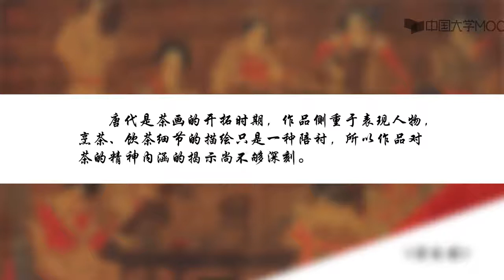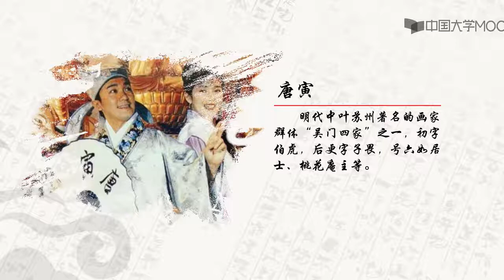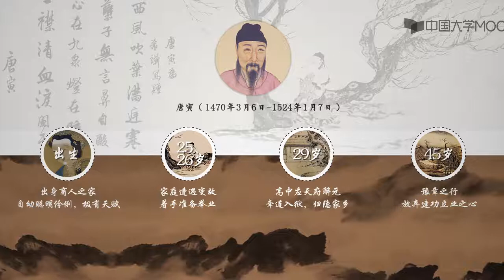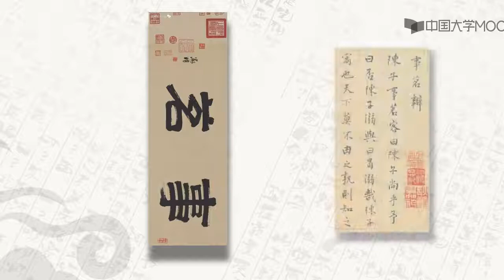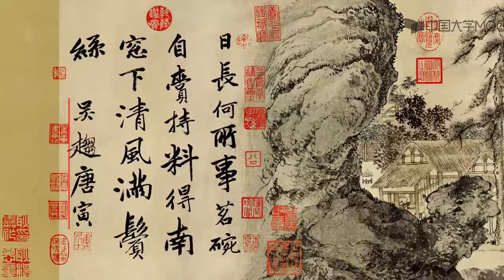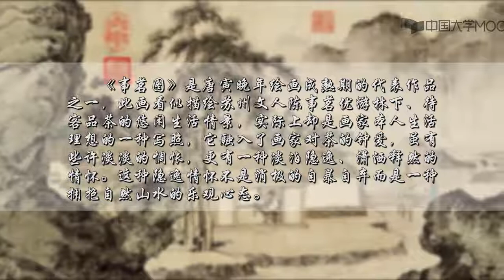7.3《事茗图》赏析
茶道，既是形而上之道，无形无象，天人合一；又是形而下之器，有形有象，解渴驱乏，强身健体。更是一种渗透于各民族世俗生活的文化、哲学、艺术、价值观和美的生活方式。 学习茶道，不仅能让我们掌握识茶、沏茶、品茶的技术，还能修得一份和乐的审美情趣，更能完美俭德之人生.